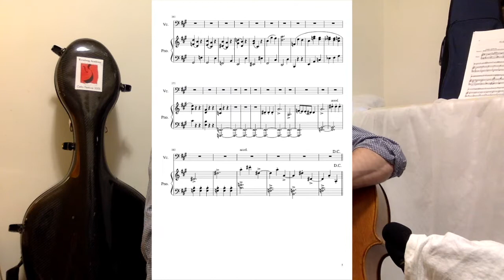#63 Albert Siklos No.8 Scherzo, MIDI accompaniment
Albert Siklos
"Eight Easy Pieces for cello and piano" Op.54 No.8 "Scherzo"

I have been thinking about doing this expirement that I finally decided to post for public consumption.

The piano accompaniment is MIDI from MuseScore, a music notation program. It works quite well for the most part. Although it is not spataneous and without that emotive element, it still gives a good representation of what the piano part is like.

Let me know what you think about the results!

0:51 A. Siklos No.8 Scherzo